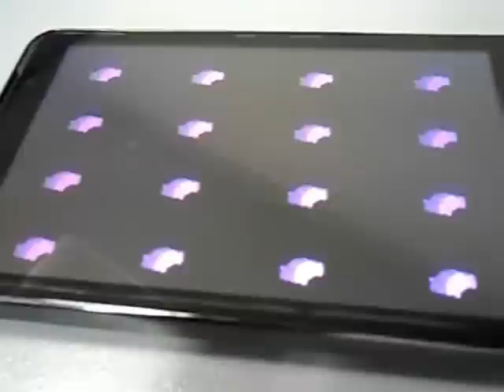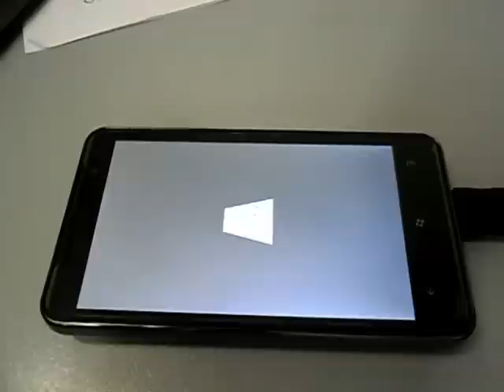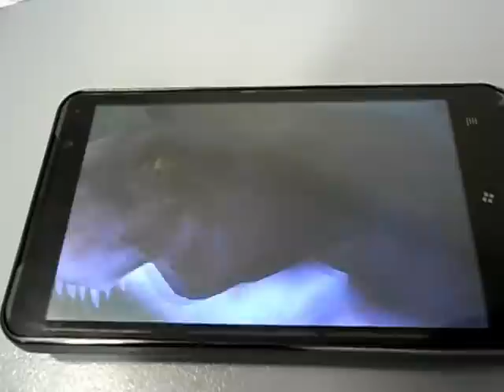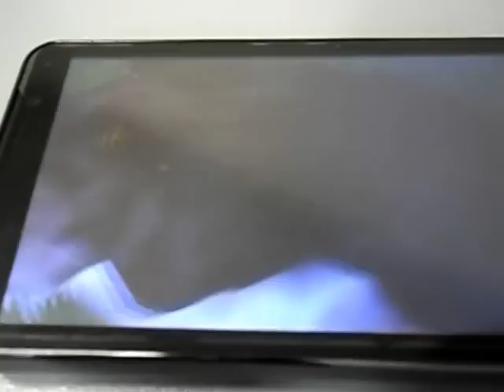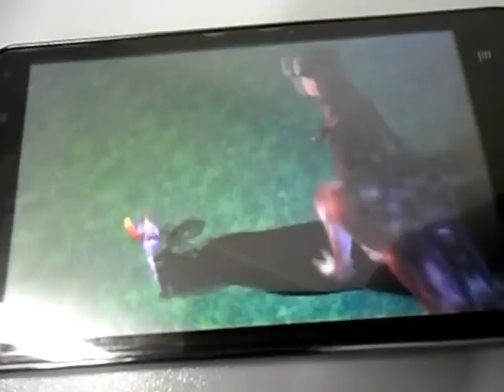HD7 Pro, mtk6573, android 2.3.4, GPU PowerVR, GLBenchmark 1.1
Китайский коммуникатор HD7 Pro, MTK 6573
GLBenchmark HD ES 1.1 CPU Skinning : 1896 Frames (63.2 Fps)
GLBenchmark HD ES 1.1 GPU Skinning : 1895 Frames (63.2 Fps)
GLBenchmark Pro ES 1.1 CPU Skinning : 1270 Frames (25.4 Fps)
GLBenchmark PRO ES 1.1 CPU Skinning Fixed Time : 51988 ms
GLBenchmark Pro ES 1.1 GPU Skinning : 1277 Frames (25.5 Fps)
GLBenchmark PRO ES 1.1 GPU Skinning Fixed Time : 51781 ms
CPU Performance
CPU Performance: Float : 1771
CPU Performance: Integer : 10035

Samsung Galaxy S i9000
GLBenchmark HD ES 1.1 CPU Skinning : 1672 Frames (55.7 Fps)
GLBenchmark HD ES 1.1 GPU Skinning : 1673 Frames (55.8 Fps)
GLBenchmark Pro ES 1.1 CPU Skinning : 1445 Frames (28.9 Fps)
GLBenchmark PRO ES 1.1 CPU Skinning Fixed Time : 45245 ms
GLBenchmark Pro ES 1.1 GPU Skinning : 1886 Frames (37.7 Fps)
GLBenchmark PRO ES 1.1 GPU Skinning Fixed Time : 34701 ms
CPU Performance
CPU Performance: Float : 8000
CPU Performance: Integer : 27624